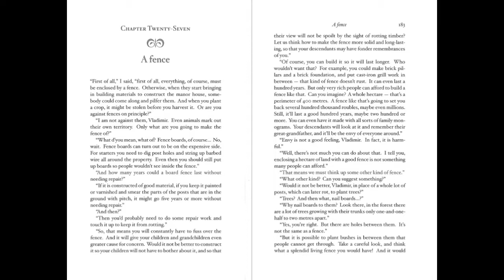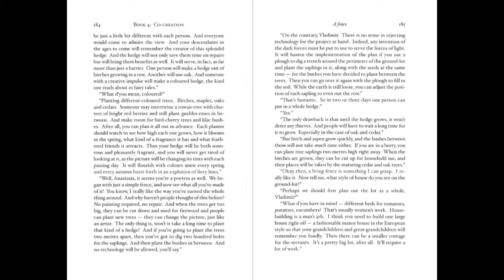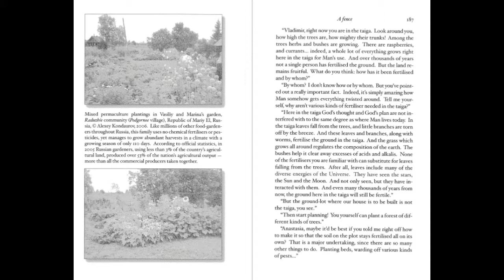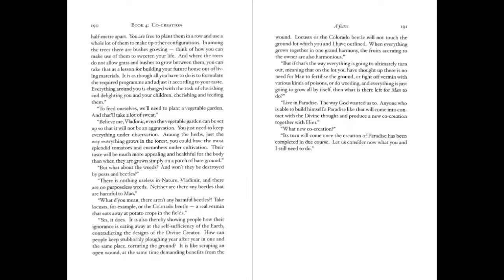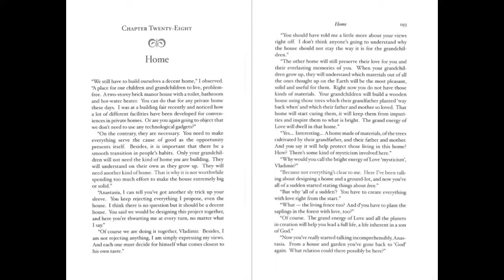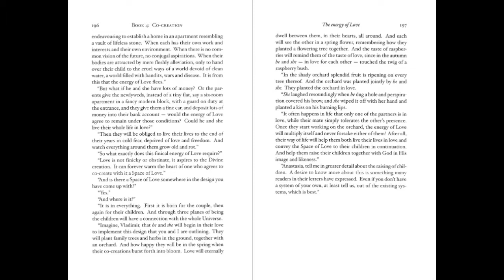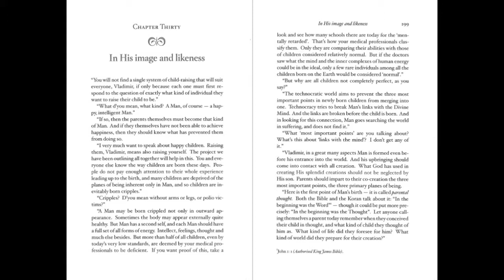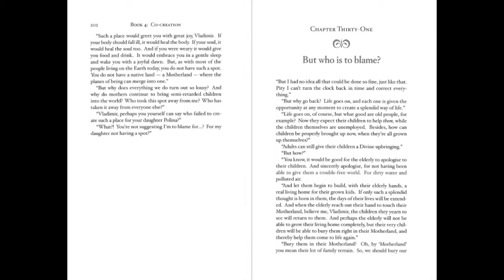PART 7 Co-Creation Book 4 of The Ringing Cedars Series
Anastasía

Vladimir Megré
The Ringing Cedars Series
Translated by John Woodsworth

Paia, Hawaii, USA